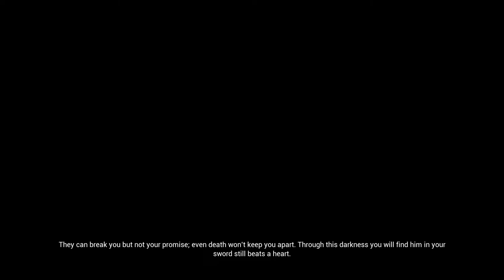Hellblade Senua's Sacrifice